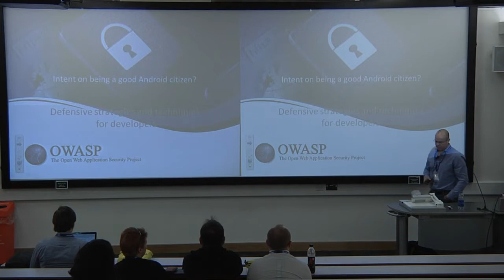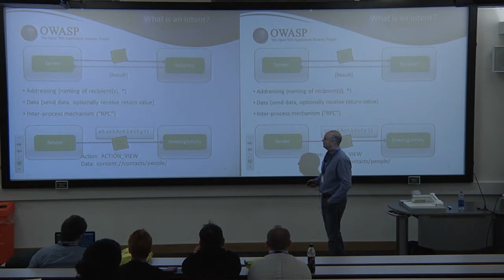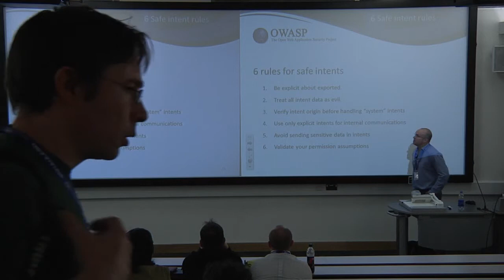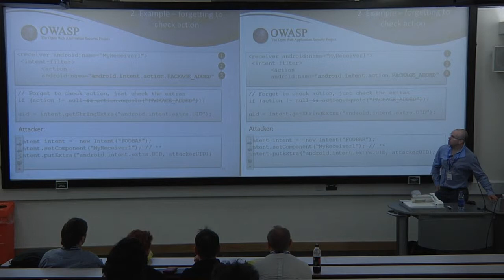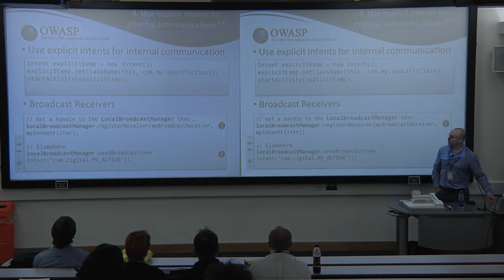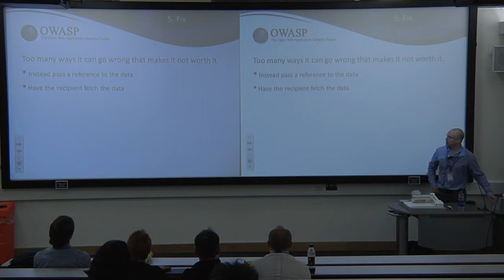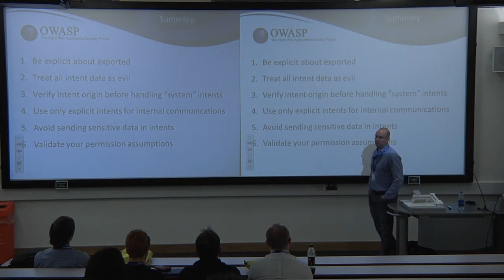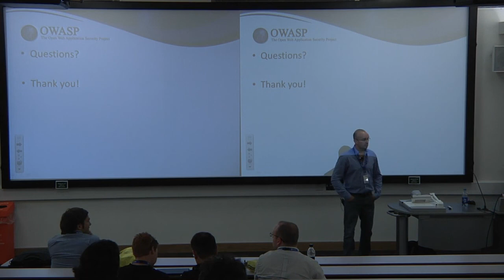Andrew Lee-Thorp - Intent on Being a Good Android Citizen?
Has Android achieved the impossible? Do intents enable interprocess communications and inter-process collaboration that is actually securable? The answer, as in many platforms, is a definite 'maybe'. Firstly, intents invite "new" attacks - attacks more traditionally associated with distributed systems - such as spoofing, hijacking, out of order execution and theft of data. Secondly, all is not always as it seems. Like so many things in in life, it is possible to do things right and still get it wrong. Securing intents properly requires a defensive approach of some old techniques plus an added step of validating some assumptions. This talk is aimed mainly at app developers - learn how intents work under the hood, how to secure your intents and how to secure your assumptions to achieve your goal of secure apps.

Speaker

Andrew Lee-Thorp
Senior Consultant
Andrew Lee-Thorp is a security consultant with over 10 years of experience cutting his teeth in development from smart cards through to enterprise server systems. He currently works as a Senior Consultant with Cigital Ltd where he performs code reviews, architectural risk analysis, and leads a small band of Android assessors in Europe. His favourite activity is bug-hunting C/C++ code but he is not averse to actually building software from time to time. In a previous life Andrew was an...